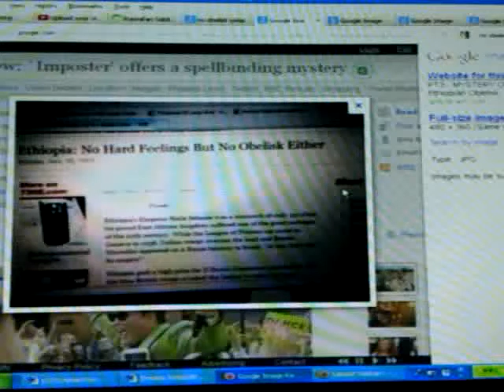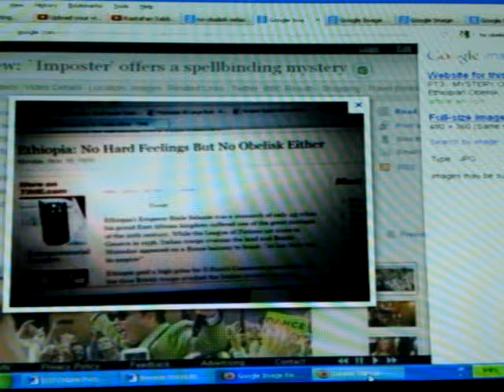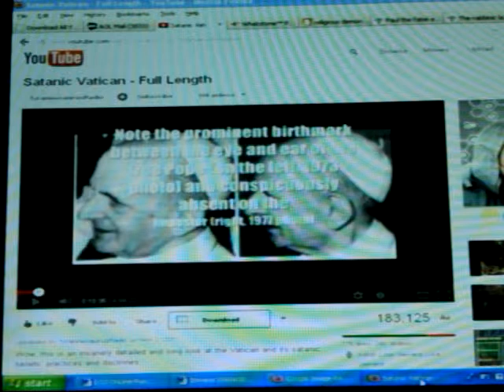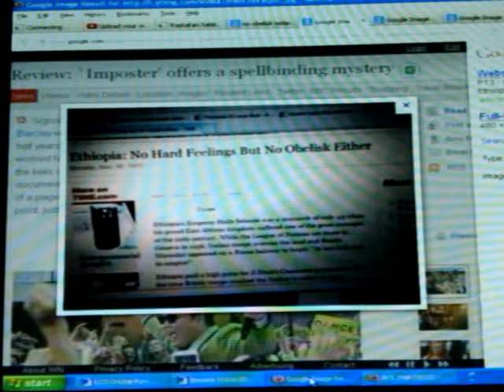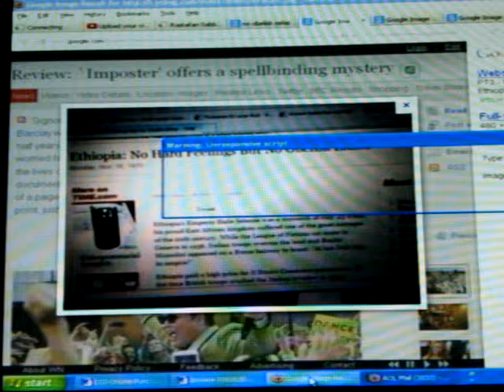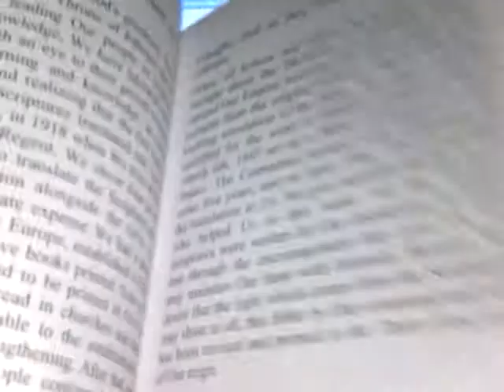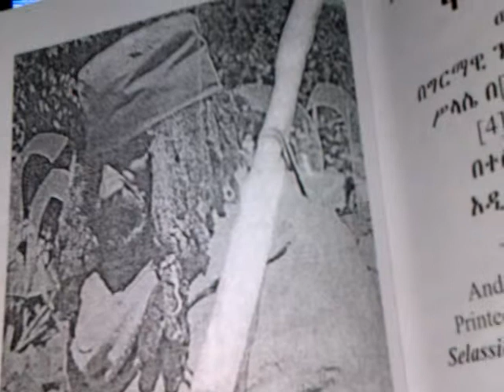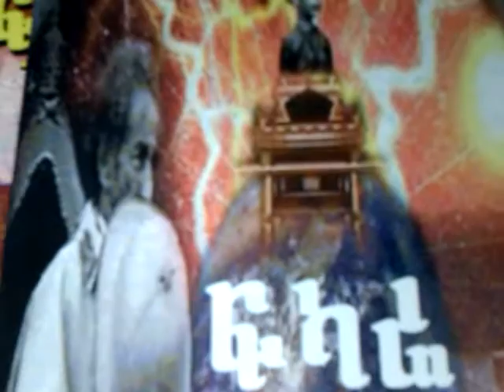Fikkare Iyesus Prophecies: Ethiopic Apocrypha Exposes Satanic Vatican & NWO Conspiracy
***For More WENDIM YADON/ Ras Iadonis Tafari new videos posts & recent series of Rastafari Sabbath Studies (RSS#)